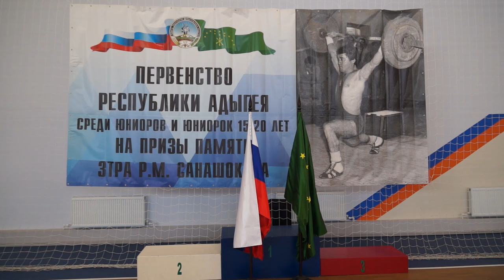10-10-2023 г Турнир по тяжелой атлетике памяти Р М Санашокова